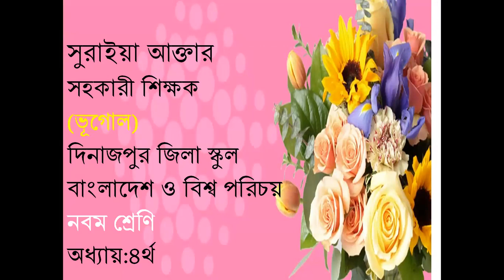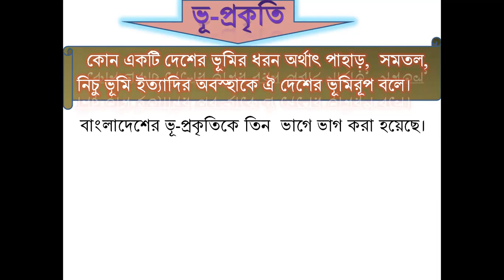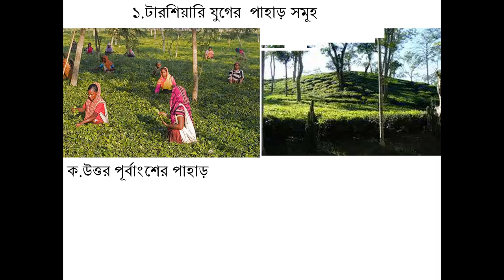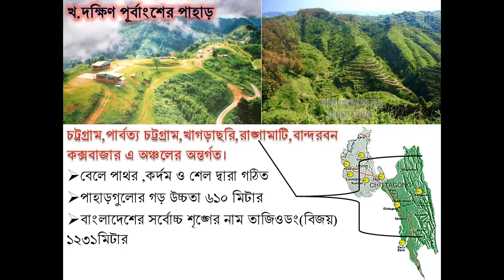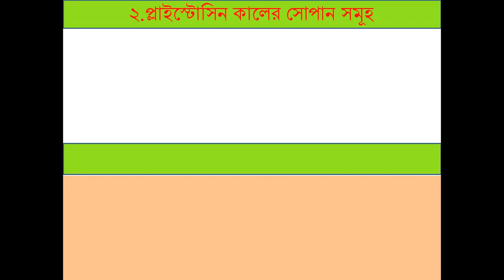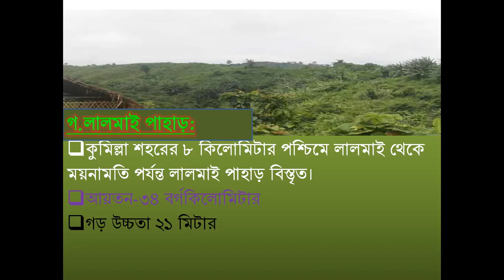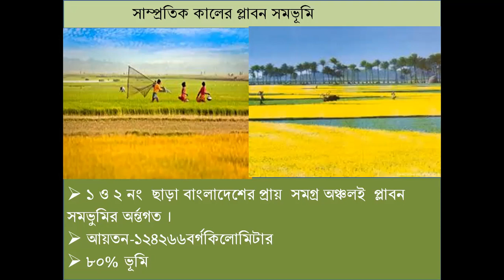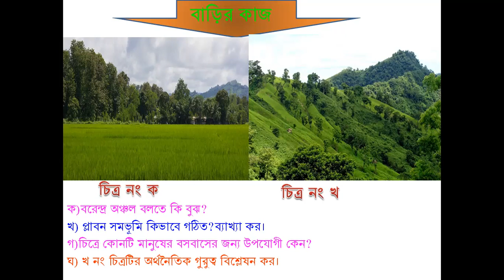সুরাইয়া আক্তার বাংলাদেশ ও বিশ্বপরিচয় শ্রেণি নবম অধ্যায় ৪র্থ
সুরাইয়া আক্তার
সহকারী শিক্ষক
দিনাজপুর জিলা স্কুল, দিনাজপুর
 শ্রেণিঃ নবম
বিষয়ঃ বাংলাদেশ ও বিশ্বপরিচয়
অধ্যায়ঃ চতুর্থ